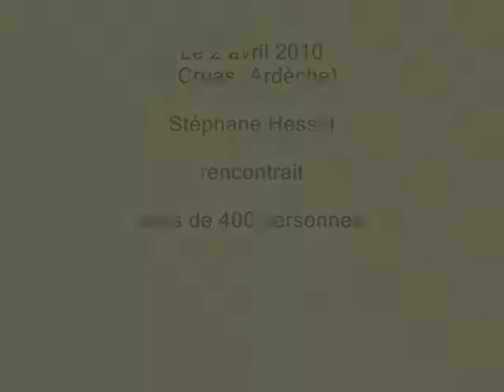S Hessel Cruas 2 de 3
Le vendredi 2 avril 2010, à Cruas (Ardèche), Stéphane Hessel était invité à participer à un débat sur le thème des Droits des Peuples et des Droits de Hommes.

Une soirée organisée par ASTI, Droit au Logement, RESF, Amnesty International, MRAP, Ligue des Droits de l'Homme, France-Palestine Solidarité et Survie.

Cette vidéo "s hessel cruas 2 de 3" de 8 mn et 42 sec, concerne la Palestine, l' ONU, le Conseil de sécurité de l' ONU et le Tribunal Russell sur la Palestine.

- La vidéo "s hessel cruas 1 de 3" de 6 mn et 5 sec, concerne les Droits de Peuples et les Droits des Hommes.

-La vidéo "s hessel cruas 3 de 3", de 8 mn et 36 sec, concerne la politique de l'immigration en France en 2010 et la Résistance et se termine par "à une Madone", poème de Charles Baudelaire (in "Les Fleurs du mal"), déclamé par Stéphane Hessel.

Stéphane Frédéric Hessel (né à Berlin le 20 octobre 1917 de parents juifs) est un diplomate, ambassadeur et ancien résistant français.
Bachelier à 15 ans, il est reçu à l'Ecole Nationale Supérieure en 1937 et obtient la nationalité française la même année. Mobilisé en 1939, il est déporté à Buchenwald puis à Dora d'où il s'enfuit, échappant ainsi à la pendaison. Après le conflit, il participe notamment à la rédaction de la Déclaration universelle des Droits de l'Homme de 1948 aux côtés, entre autres, de René Cassin.
En août 1982, il est nommé membre de la Haute autorité de la Communication audiovisuelle où il est plus particulièrement chargé du dossier compliqué des radios locales privées.
Stéphane Hessel demeure à plus de quatre-vingt-dix ans, ambassadeur de France. Il a été élevé à la dignité de grand-officier de la Légion d'honneur et à la dignité de grand-croix de l'ordre national du mérite. Il mène aussi une action politique et sociale (notamment en faveur des sans-logis) et œuvre pour la promotion d'une culture des droits de l'homme. Stéphane Hessel, également poète et écrivain, est membre de l'Union Juive Française qui conteste la politique de l'Etat d'Israël à l'encontre des Palestiniens.